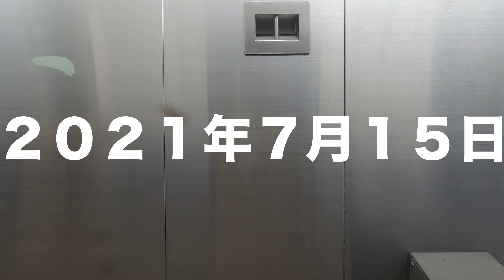【4K30:GoProHERO8Black】のんびり鉄道シリーズ JR東海道新幹線 「東京駅から京都駅までのつもり」 No.202107050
カテゴリ２：湖上・川・海上から見た風景シリーズ 　１７時〜（配信日不定）
　カテゴリ２：放置撮影シリーズ（空港）　１７時１５分〜（配信日不定）
　カテゴリ２：のんびり鉄道シリーズ　１７時３０分〜（配信日不定）
　カテゴリ２：放置撮影シリーズ（空）　１７時４５分〜（配信日不定）
　カテゴリ２：放置撮影シリーズ（自然、風景、山、港）　１８時〜
　カテゴリ２：ほのぼの動物シリーズ　１８時１５分〜（配信日不定）
　カテゴリ６：徒歩時々公共交通機関利用旅　１８時３０分〜（配信日不定）
　カテゴリ１：イベント、祭事・神事・法要　１８時４５分〜（配信日不定）
　カテゴリ３：自衛隊情報　１８時４５分〜（配信日不定）
　カテゴリ４：ビジネス、地域産業・地域経済・地域観光など　１９時〜（配信日不定）
　カテゴリ６：ソロ登山・ソロハイキング（可能な範囲で重装備移動）　１９時１５分〜（配信日不定）
　カテゴリ６：ソロキャンプ（野営地確保及び野営活動）　１９時３０分〜（配信日不定）
　カテゴリ５：日本の食　１９時４５分〜（配信日不定）
　カテゴリ５：日本の宿　２０時〜（配信日不定）

デジタルコンパクト（スチル）カメラ：
〈今回未使用〉SONY Cyber-Shot RX10IV(DSC-RX10M4)バッテリー１５本
〈今回未使用〉Nikon COOLPIX P950 バッテリー１１本
〈今回１台使用〉アクションカメラ：GoProHERO8Black　３台バッテリー２７本
三脚：
〈今回未使用〉Manfrotto MVK608TWINGC ナイトロテック608ビデオ雲台＋カーボンツイン三脚GS
三脚備品：
〈今回未使用〉SLIKマルチアーム520
〈今回未使用〉SLIKプレートⅡ
その他：
〈今回未使用〉SmallRig 多機能ダブルボールヘッド クランプ&1/4インチネジ付き
〈今回未使用〉リニアPCMレコーダー TASCAM DR-05-V3
〈今回未使用〉ダイブハウジング for HERO8 BLACK GoPro AJDIV-001

【編集機材】
外付けHDD：
トラックパッド：Magic Trackpad 2
アプリ：ファイナルカットプロ
②パソコン：Mac Book PRO 2020 13インチ（移動用）
外付けHDD：

【運営管理】
職人発想：